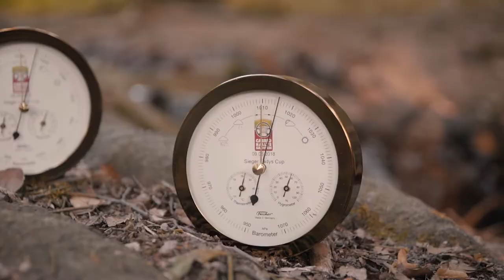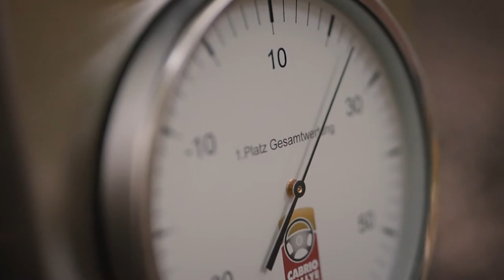Fischer Pokale | Cabrio Rallye 2018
Individuelle Produkte der Feingerätebau K. Fischer GmbH für die Cabrio Rallye 2018 in Sachsen.

Barometer, Hygrometer, Thermometer, Wetterstationen und Uhren handgemacht in Deutschland.

Feingerätebau K. Fischer GmbH
Manufaktur für feinmechanische Messtechnik
Produzent des "besten mechanischen Barometers der Welt"* [*David Burch, Director Starpath School of Navigation, Seattle, USA].